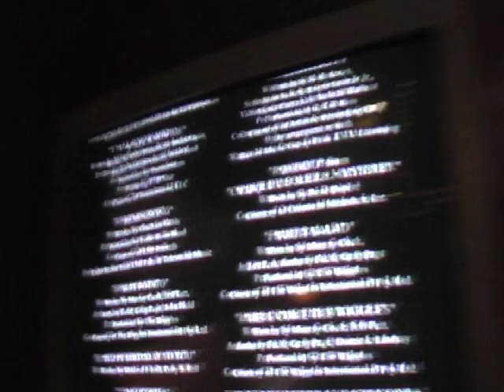CrashCarBurn Warped Tour Video Dairy Part Three